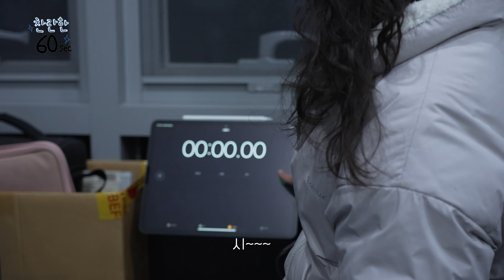무작정 피겨 공연 요청하기! 이왜진? 찬란한60sec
안녕하세요 찬란하다나의 다나입니다❄️
실력있는 피겨 선수들이 좋아하는 노래로 10분만에 만들 수 있을까? 공연을 하면 어떤 작품이 나올까? 궁금해서 기획하게 된 찬란한 60초입니다!
감사합니다💙